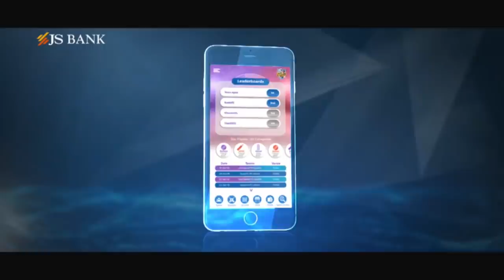That friend who owes you money | Bekaar Films | Junaid Akram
we all have that one friend who owes us money and when we ask them they say they will pay back tomorrow but that tomorrow never comes.